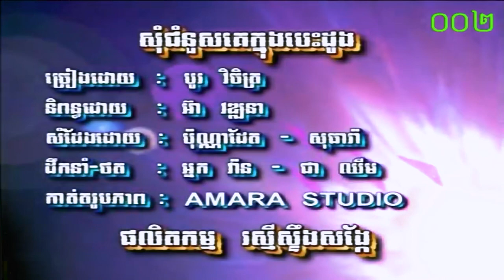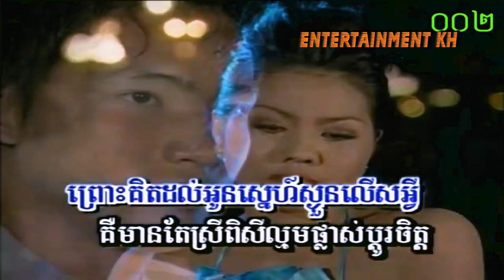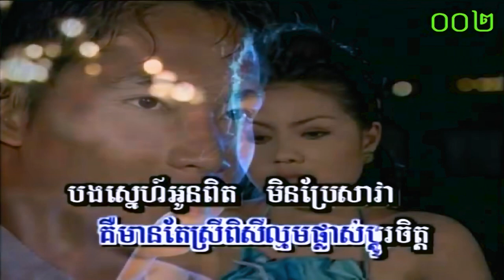សុំជំនួសគេក្នុងបេះដូងអូន (បូ វិចិត្រ), ភ្លេងសុទ្ធ, MV Karaoke, រស្មីស្ទឹងសង្កែ, ភ្លេងដើម, FHD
សួស្ដីប្រិយមិត្ត សូមអញ្ជើញកម្សាន្ដនឹងបទចម្រៀង៖
ចំណងជើង៖ សុំជំនួសគេក្នុងបេះដូងអូន
ច្រៀងដោយ បូ វិចិត្រ
សូមអរគុណ!
Channel: @855ekh
សុំជំនួសគេក្នុងបេះដូងអូន, Som Chum Nous Ke Knong Besdong Oun,
កន្ត្រើយស្នេហ៍ប្រែចិត្ត, ផ្កាស្នោ, កុំបិទបាំងចិត្ត, ឆ្អែតឆ្អន់, សុំជំនួសគេក្នុងបេះដូងអូន, សិទ្ធិត្រឹមជាមិត្ត, គង់មានថ្ងៃអូនឈឺចាប់, ផ្ដើមស្នេហ៍ផ្ដើមការឈឺចាប់, មិនហ៊ានប្រាប់អូន, សែនស្ដាយ, ចង់ត្រឹមតែឃើញភក្ដ្រអូន, ឈប់ទ្រាំ, ទ្រូងទ្រាំចាំស្នេហ៍, សំឡេងស្លឹករឭកស្នេហ៍, ពាក្យសន្យាកូនប្រុស, រាត្រីទឹកឃ្មុំមិនមែនជារបស់បង, ព្យុះចិត្តមានះ, មេឃក្រុងមេឃស្រែ, ផ្កាយរះលើដីថ្មី,